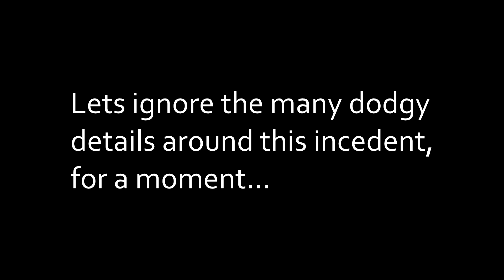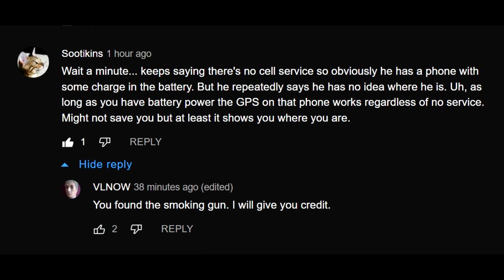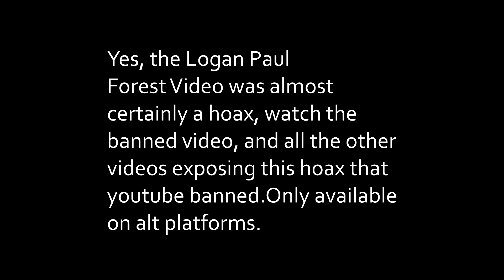Was Trevor Jacob PLANE CRASH a staged event ? ( another odd detail )